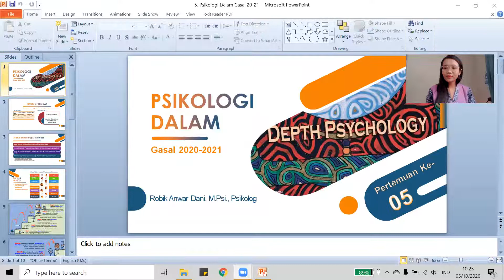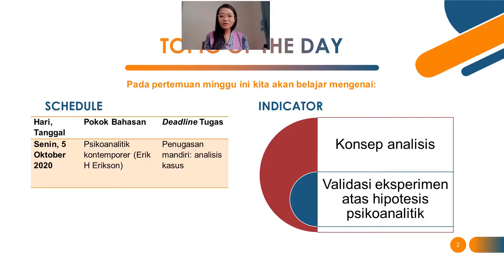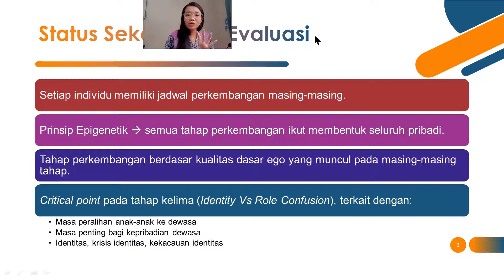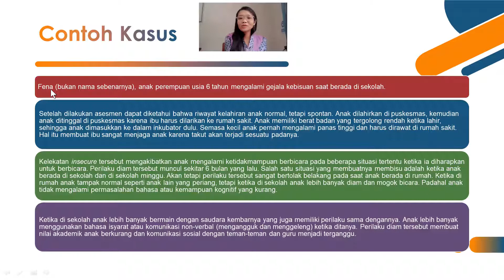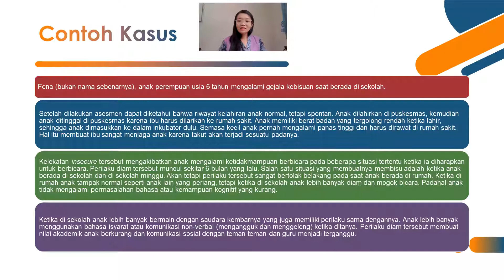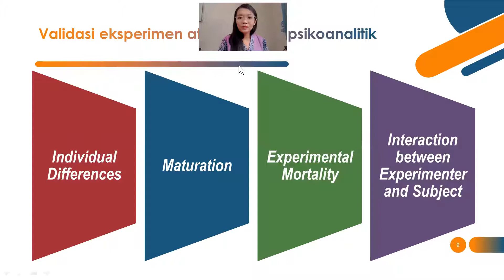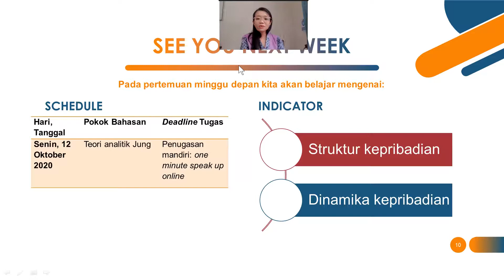Pertemuan 5 Psikologi Dalam: Studi Kasus Psikoanalitik Kotemporer Erik H Erikson